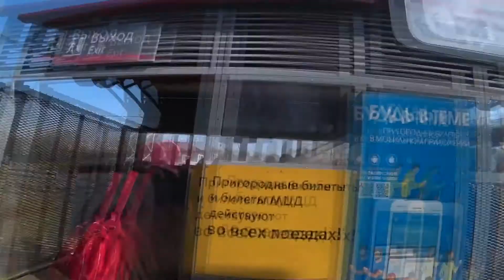"Белгород-21". Поездка на электричке Стандарт+ до ст Гривно и на поезде МЦД "Иволга".